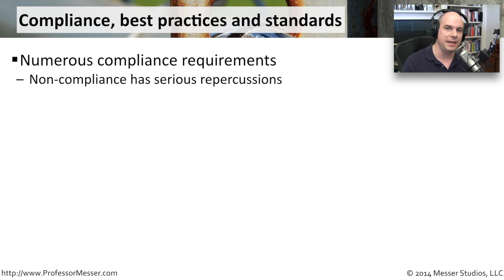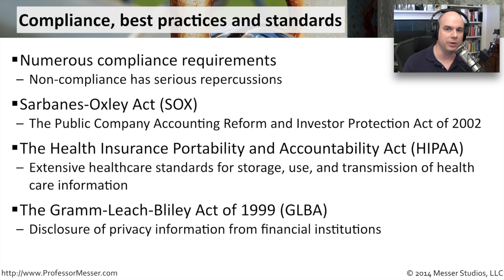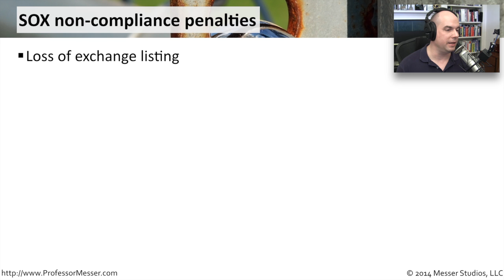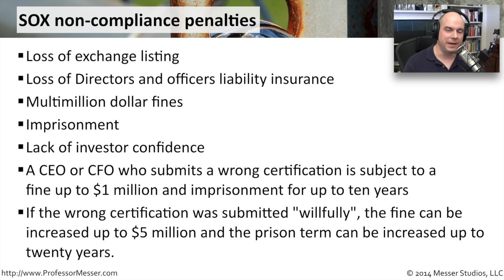Compliance Best-Practices and Standards - CompTIA Security+ SY0-401: 2.6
The data in our organization may fall under some very important compliance regulations. In this video, you’ll learn about SOX, HIPAA, and GLBA compliance requirements.